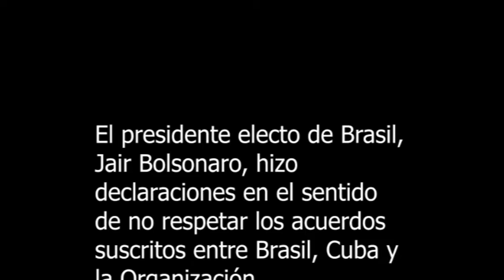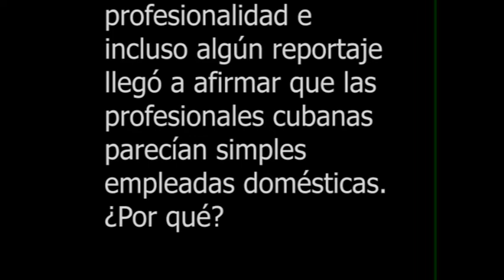`La cooperación médica cubana llegó a su fin debido a un gobierno idiota en Brasil´: Denis Renó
Carlos Fiallos - Inti Kokone / Cubainformación TV.- Denis Renó, profesor de la Universidad Estadual Paulista y Director Académico de la Cátedra Latinoamericana de Narrativas Transmedia, estuvo el pasado mes de noviembre en el X Congreso de Ciberperiodismo organizado por la Universidad del País Vasco en Leioa. Inti Kokone aprovechó para plantearle algunas inquietudes sobre el triunfo de la extrema derecha en Brasil y el acoso que sufrió la Brigada Médica de Solidaridad Cubana.